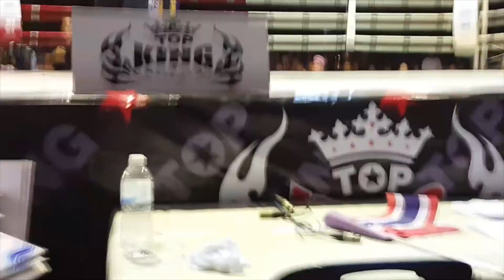Jacky Chan highlights - Muay Thai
my recent fights in Thailand hope you enjoy